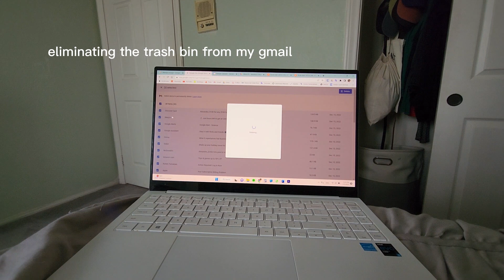2023 and a 3 day extended vlog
Hope you enjoy random animal facts and following my mess of life... the first of many episodes I plan to do in 2023.